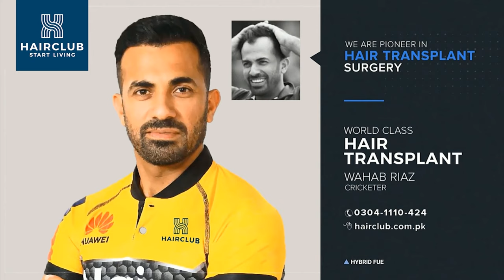Grant Flower Hybrid FUE Hair Transplant by Dr. Muhammad Nasir Rashid at Hair Club Pakistan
Grant Flower successful hair transplant done by Dr. Nasir Rashid himself at Hair Club International. The results are outstanding. Listen to cricket coach  review about Hair Club.